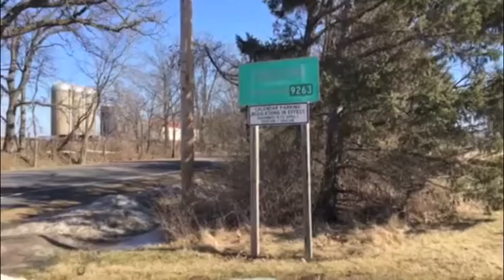World Lens-Oregon High School